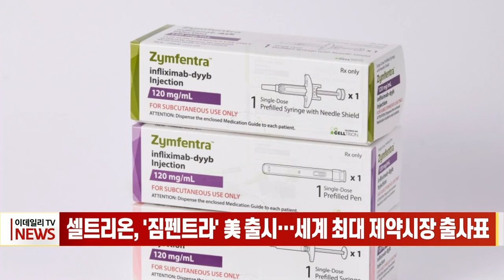셀트리온, '짐펜트라' 美 출시... 세계 최대 제약시장 출사표 (20240318)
셀트리온, '짐펜트라' 美 출시... 세계 최대 제약시장 출사표